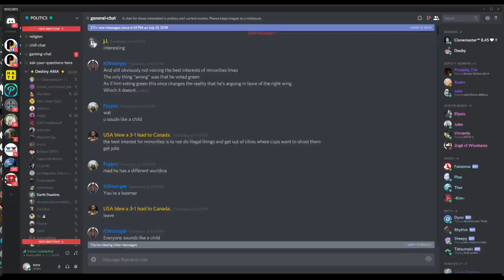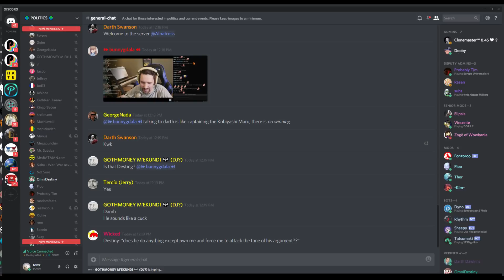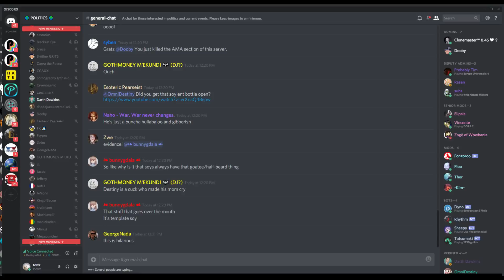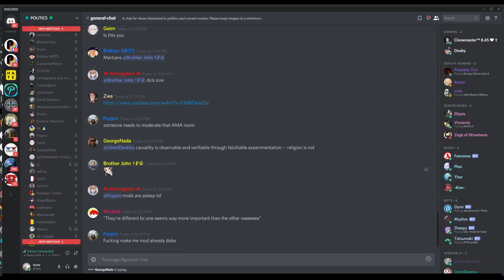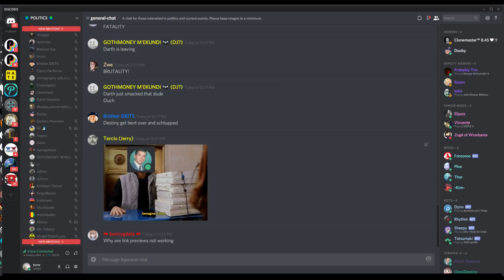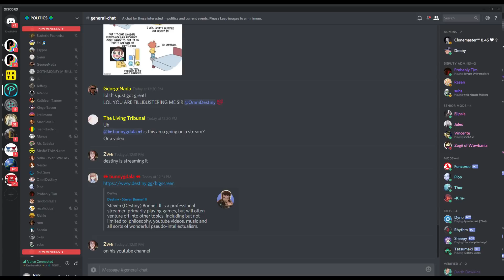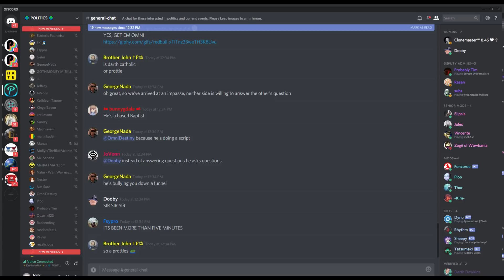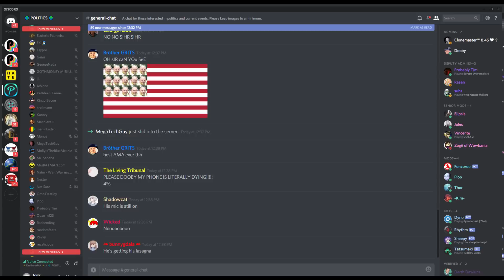Darth Dawkins/Destiny - Darth takes over AMA and grills Destiny about